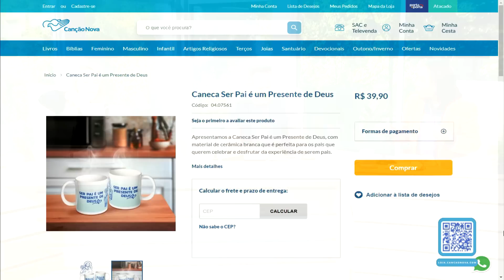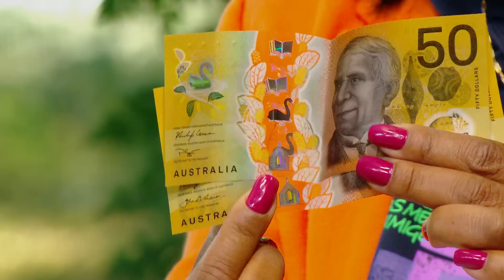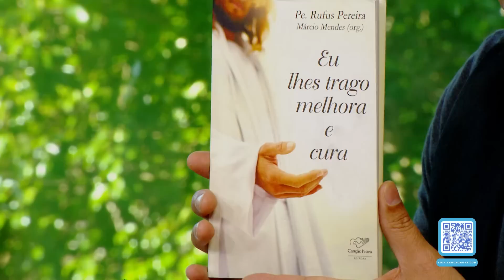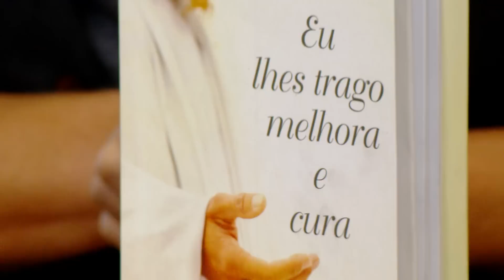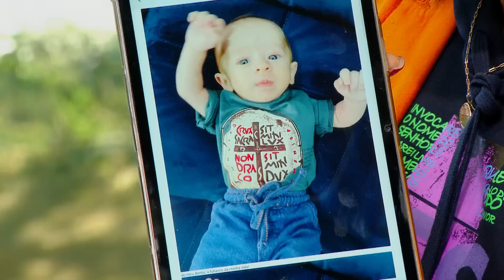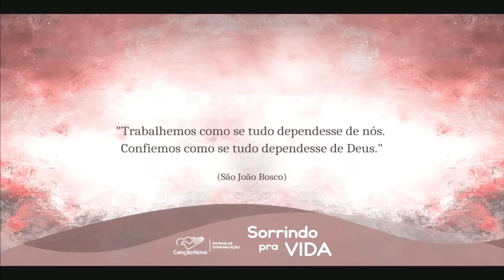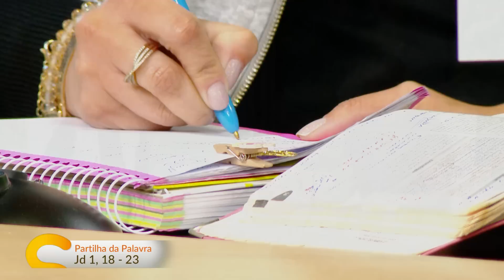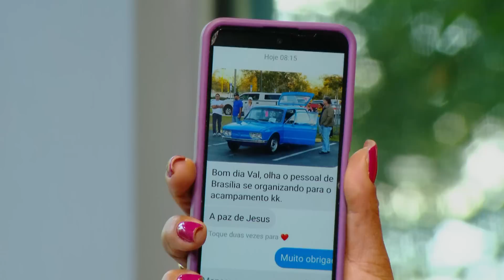Sorrindo pra Vida - 04/07/2023